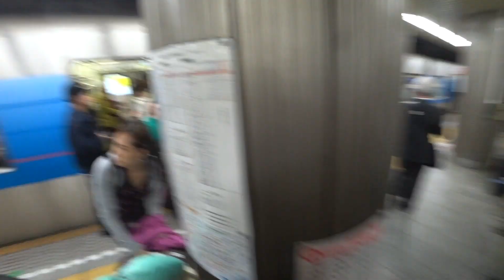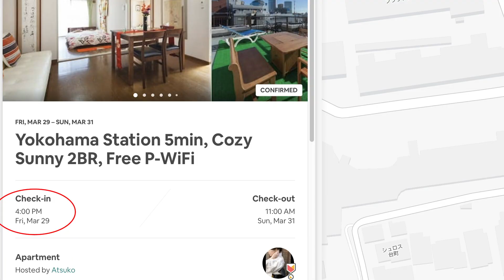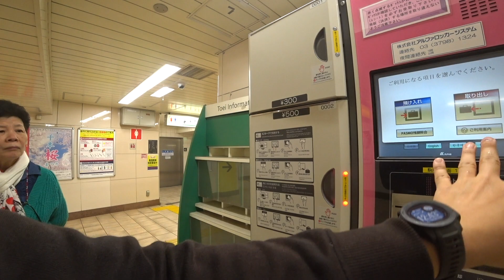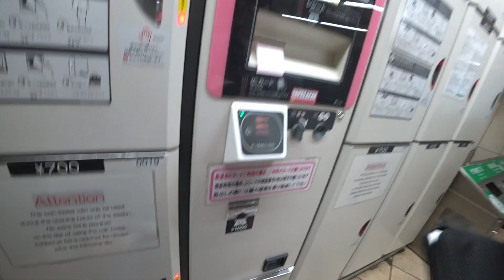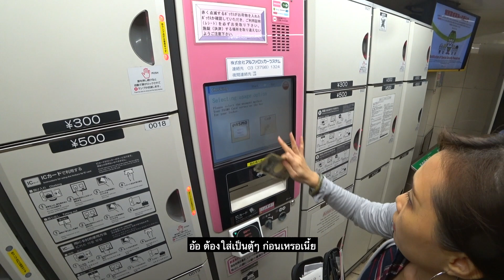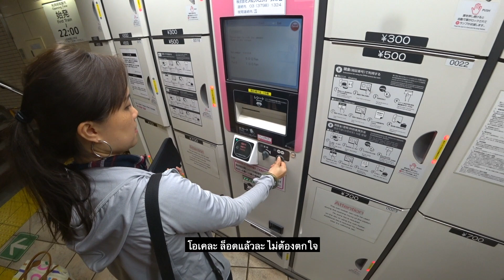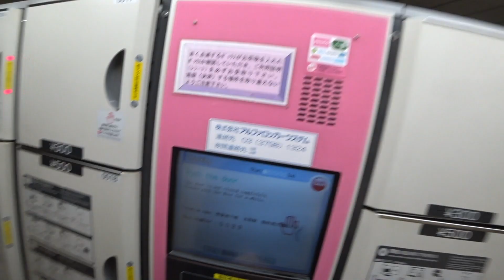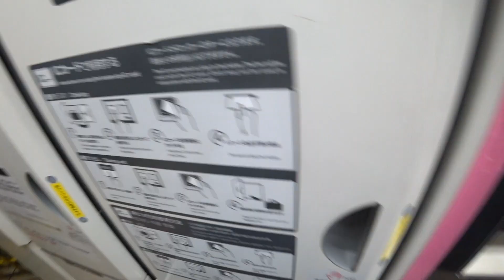วิธีฝากกระเป๋า เดินทางด้วย Coin locker ณ ประเทศ ญี่ปุ่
วิธีฝากกระเป๋า เดินทางด้วย Coin locker ณ ประเทศ ญี่ปุ่น
เหมาะสำหรับคนที่ไม่สะดวกในการลากกระเป๋าหนัก ออกทริป การฝาก
ด้วยตู้ฝากเป็นทางเลือกที่ประหยัด ไม่แพงมาก ที่ ประเทศญี่ปุ่น
ผมมีแค่ 6 ขั้นตอนง่ายๆ ฝากได้เลยครับ